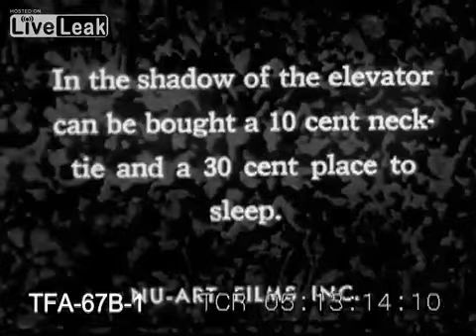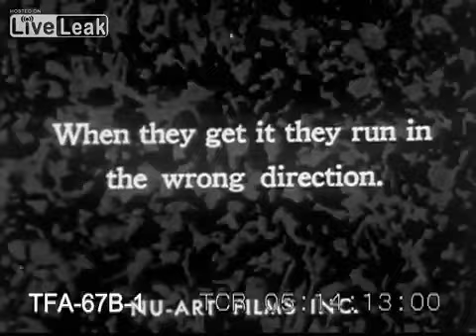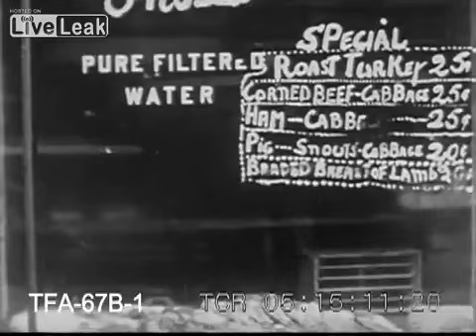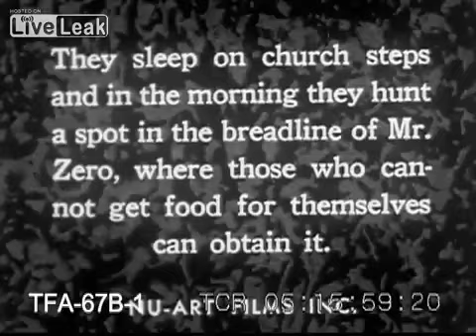Streets of forgotten men